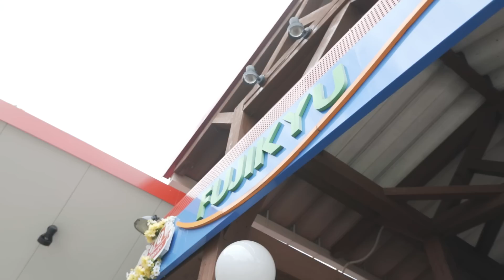Un déjeuner ZEN avec un MOINE BOUDDHISTE !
Aujourd'hui on se retrouve dans une véritable ambiance japonaise : on commence par un déjeuner avec un moine bouddhiste. C'est le frère de Tamaki, la femme avec qui nous étions lors du documentaire sur le textile. Leur famille est à l'origine de confession shinto, mais il a décidé que ça ne lui convenait pas, alors il est parti en Thaïlande pour se convertir au bouddhisme. (j'ai dit "prêtre shinto" alors que c'est un "moine bouddhiste", j'ai passé mon temps à confondre les termes, je m'en excuse !)

Par la suite, nous verrons la pagode Chureito, qui est l'un des endroits les plus emblématiques du Japon ! J'en veux pour preuve le nombre incalculable de photos identiques qui ont été prises au même endroit.

Enfin, on fait un petit passage par Fuji Q avant de repartir vers le nord. Fuji Q est un parc d'attraction très connu au Japon. Je voulais y aller pour vous présenter le lieu, ça peut peut-être vous intéresser. Du coup on ne fait pas de manège, mais on en découvre le fonctionnement, plutôt singulier pour un parc d'attractions !

LE PROJET :
80 Jours Japon, c’est quoi ?
80 Jours Japon c’est le projet de ma vie. Georgette et moi avons tout abandonné pour sillonner les routes nippones et réaliser des documentaires sur l’artisanat japonais. À 27 ans, on a investi toutes nos économies pour réaliser notre rêve de gosse et avec le projet d’en vivre.
Pendant 3 mois je conduis à travers tout le Japon afin de rencontrer, chez eux, des artisans passionnés et filmer leur quotidien pour vous le montrer, ici sur Youtube.

LES DOCUMENTAIRES
Nous avons filmé 10 documentaires :
L’ébénisterie traditionnelle à Otsu, Kyoto : à venir en août
Les secrets des onsens de Beppu : à venir en août
Le Noh à Miyajima : à venir en septembre
Fermiers bio de Hakushu : à venir en septembre
La fabrication du katsuobushi a Shizuoka : à venir en octobre
Le tissage japonais à Fujiyoshida : à venir en octobre
La fabrication de pâtisseries traditionnelles japonaises : à venir en novembre
La laque ancestrale de Wajima, Ishikawa : à venir en novembre
Les gyoza colorés de Takayama : bonus, date non déterminée

LE LIVRE
Pour raconter notre voyage, Georgette et moi écrivons chacun de notre côté et ce tous les jours du road trip, notre ressenti. Nous prenons également des photos, gardons des souvenirs, pour illustrer les 80 jours de cette aventure.
Le livre sera disponible à la vente vers septembre/octobre.

LES PHOTOS, POSTERS & CALENDRIERS
Lors des tournages et de nos escapades, nous prenons des photos que nous allons imprimer aux formats carte postale et poster.
Nous allons aussi sélectionner des photos pour créer un calendrier 2020.